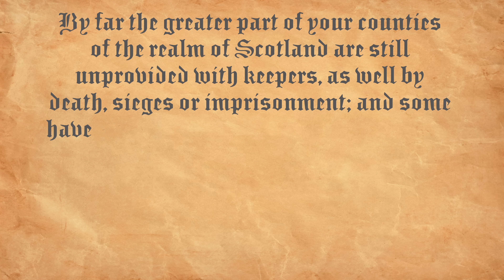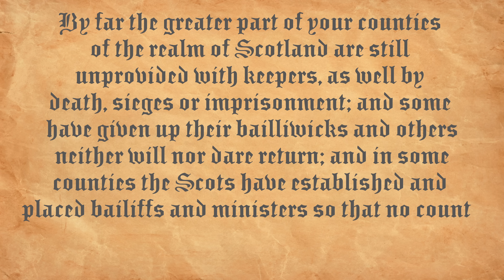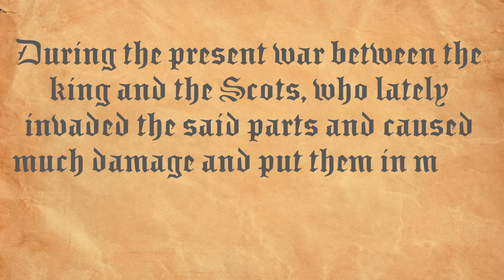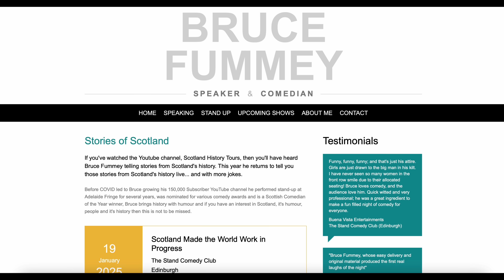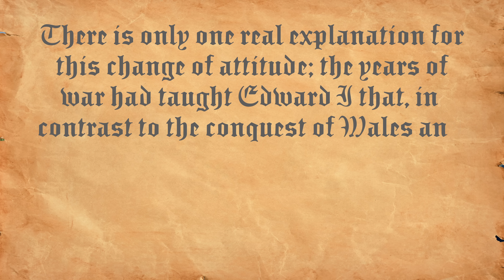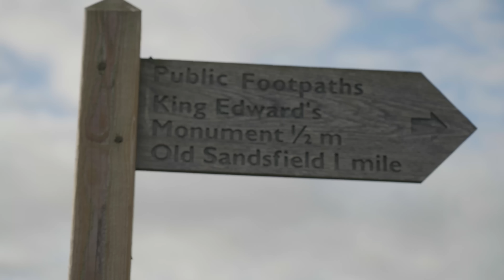Was Edward Longshanks REALLY Hammer of the Scots?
Edward Longshanks Hammer of the Scots. Is that right is it? Scottish history tour guide, Bruce Fummey travels to Burgh by Sands to ask if that name was deserved

My videographer is Matt Ward.